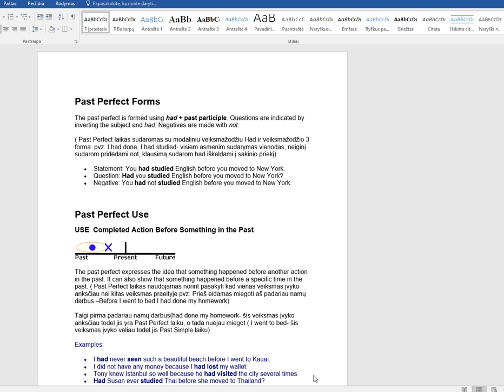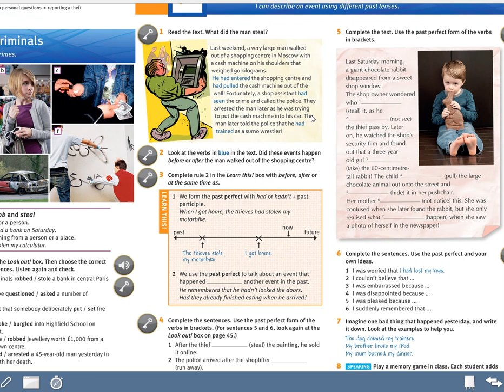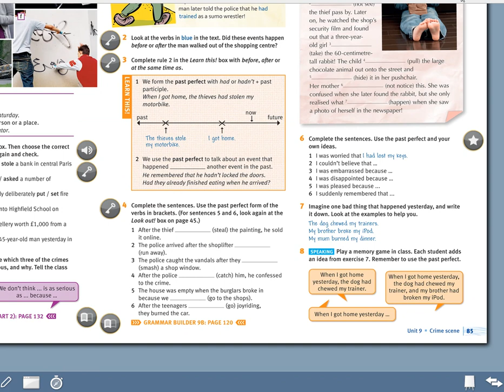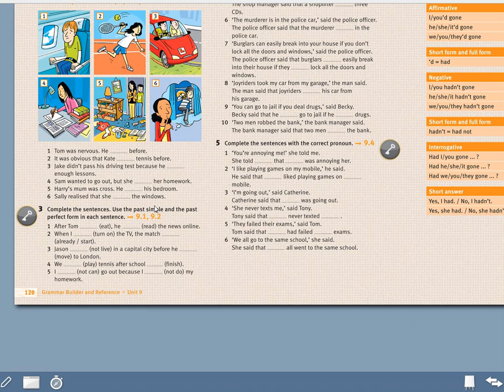9B Past Perfect Grade 7 Level B1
9B Past perfect  Grade 7 Level B1